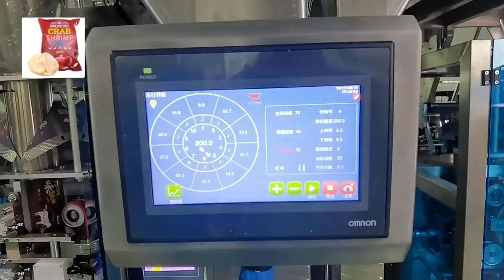Puffed Snacks Food Potato Chips Gusseted Bag Weighing Packaging Machine With Nitrogen Filling